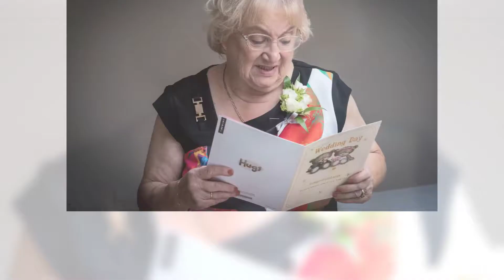The wedding of Luke and Jazmin at The Rayleigh Club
A beautiful and emotionally charged wedding at the Rayleigh Club In Essex